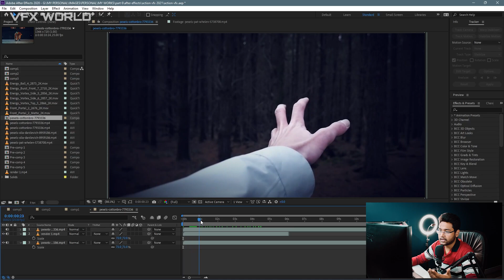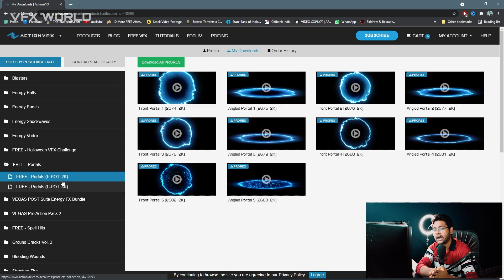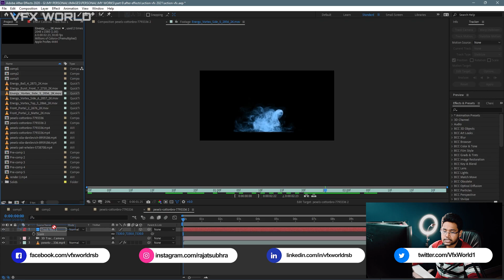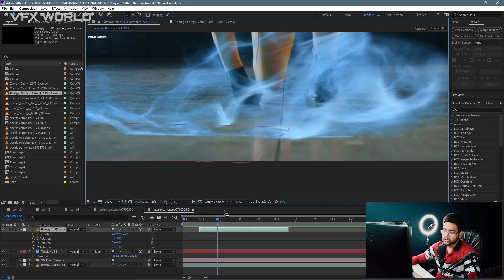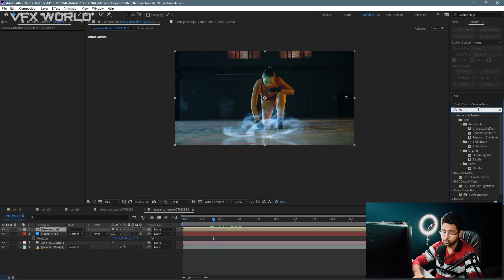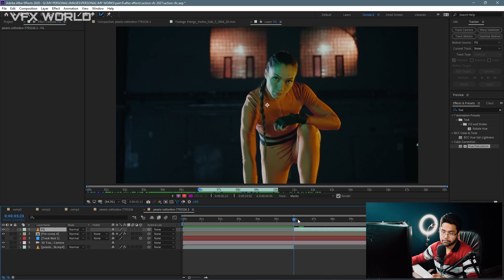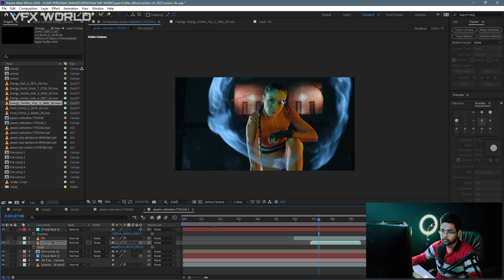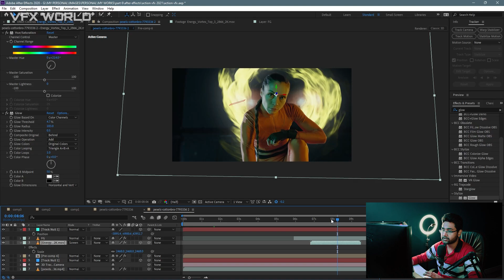After Effects Tutorial | Compositing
HI all,
All those assets I used in this video is now available below

➤Rajat Subhra:-